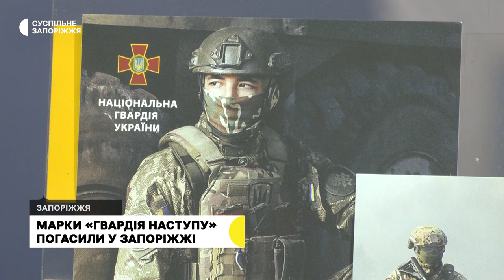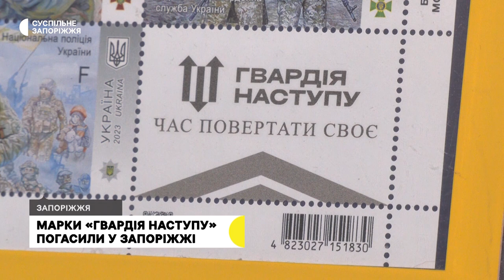У Запоріжжі погасили поштовий блок, присвячений "Гвардії наступу" Запоріжжі | Новини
Сьогодні, 9 травня, у Запоріжжі погасили поштовий блок "Слава силам оборони і безпеки України! Гвардія наступу". На заході були присутні представники обласної військової адміністрації, Нацполіції, Нацгвардії та ДПСУ.